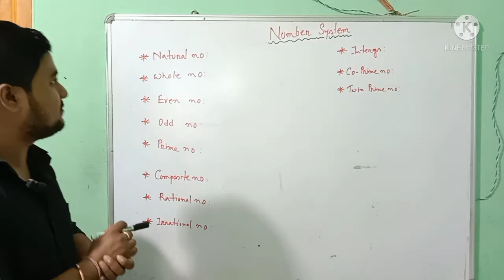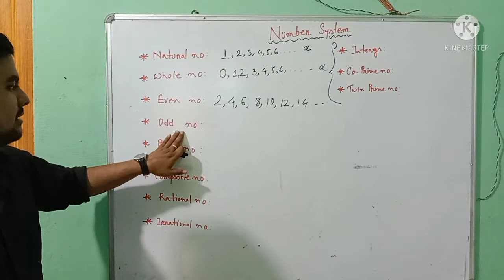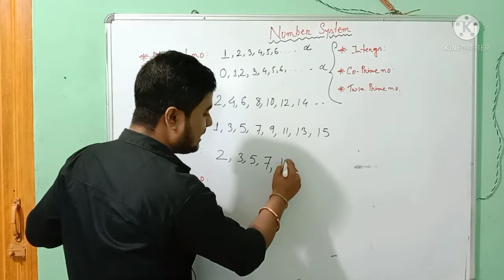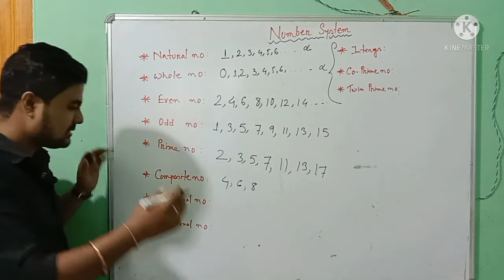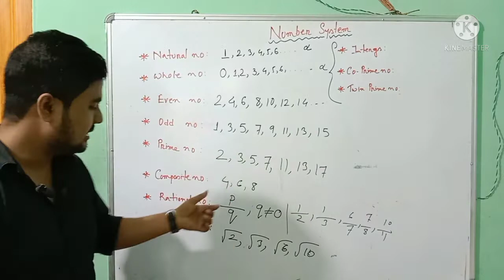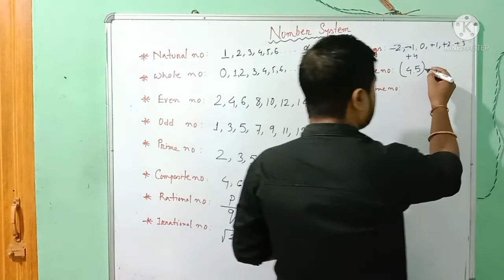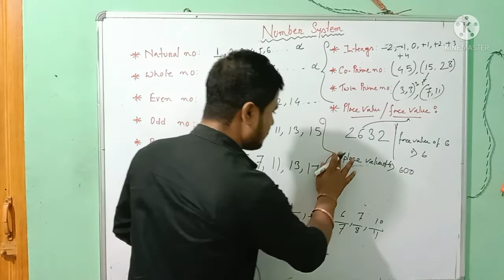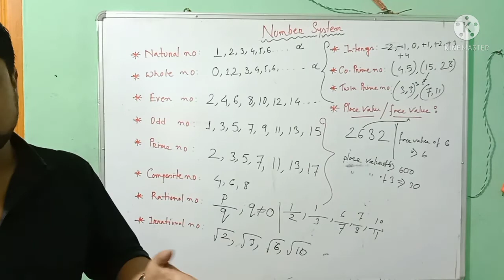Number System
/Common Entrance/TET/CTET/HS TET/B.Ed Entrance